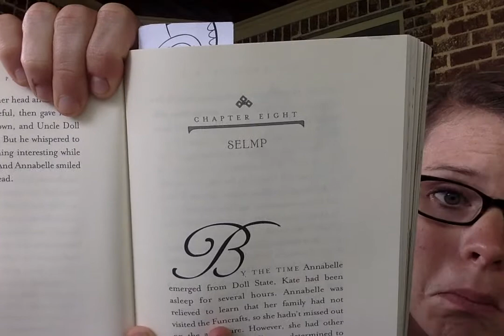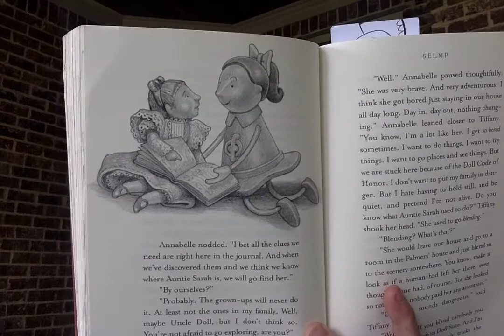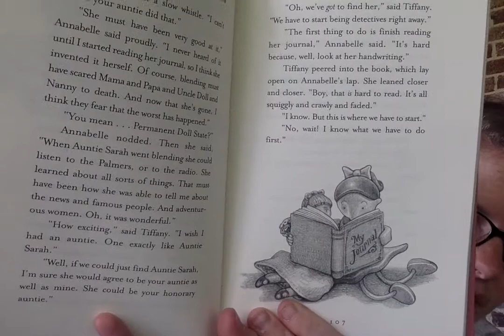March 24th Chapter 8